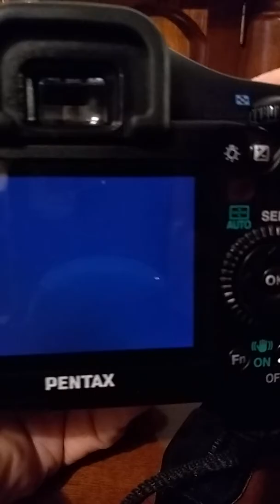RICOH XR Rikenon 1:1,4 50mm